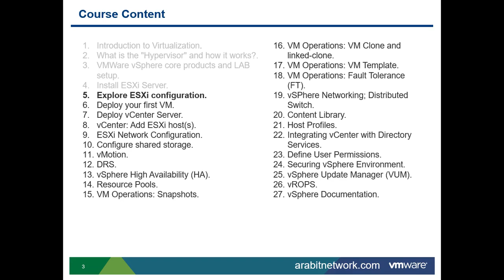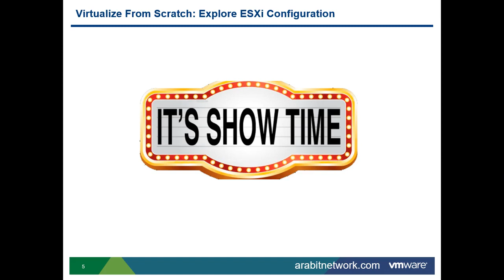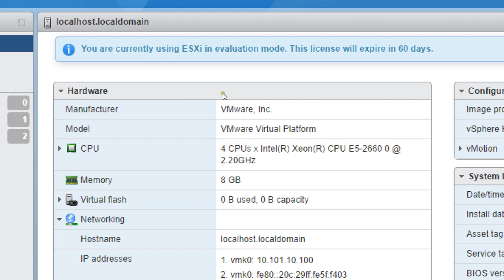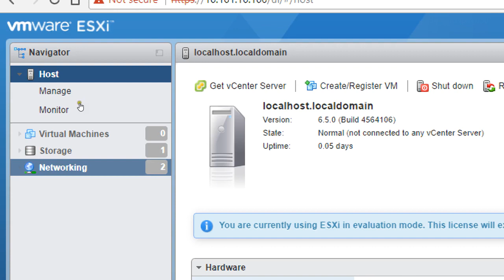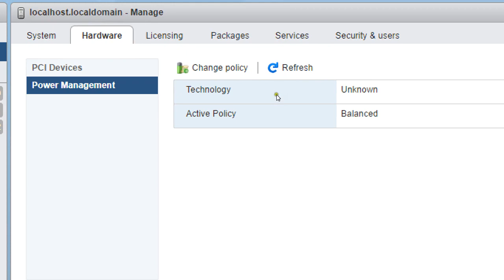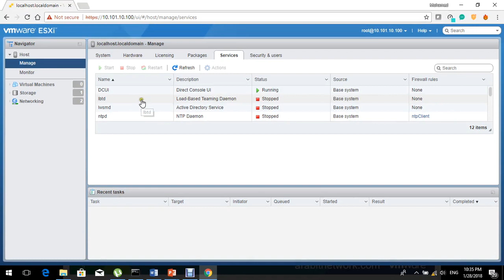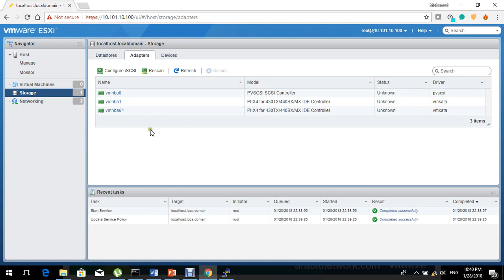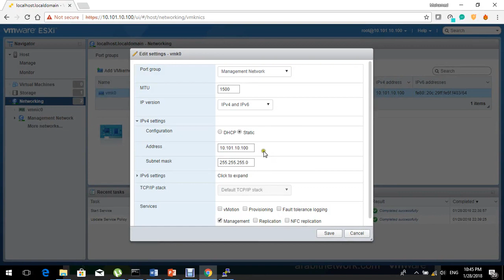05-Virtualize From Scratch | (Explore ESXi Configuration) By Eng-Mohamed Roushdy | Arabic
05-Virtualize From Scratch | VMware vSphere 6.5 (Explore ESXi Configuration) By Eng-Mohamed Roushdy | Arabic

Learn everything about VMware virtualization from scratch. You will be able build VMware virtual environment from ground up by the end of the course series.